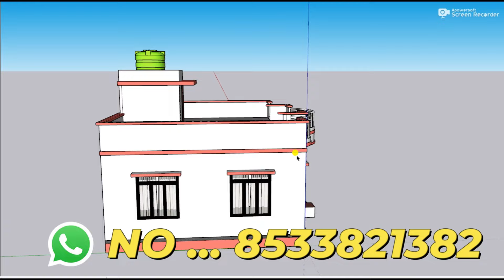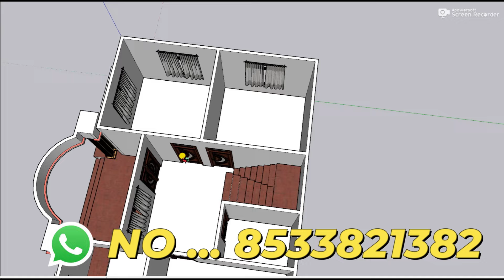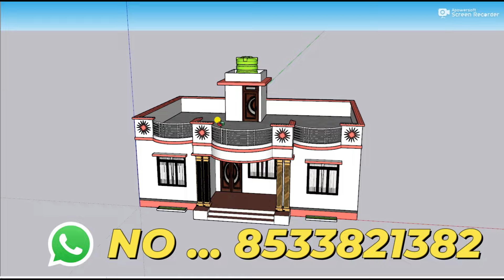3 Bedroom Single Story House Design,3D तीन कमरे का शानदार मकान ,3D House Design,Ghar Ka Naksha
3 Bedroom Single Story House Design,3D तीन कमरे का शानदार मकान ,3D House Design,Ghar Ka Naksha

3D design
This House Design Includes the flollowing things
PLAN      :- HOUSE
TOILET    :-1
DRAWING   :-1
KITCHEN   :-1
PARKING   :-BIKE
STAIRS    :-3 FEET

12 by 70 besment shop plan 3D 12x70 dukan or makan ka design 12*70 house plan